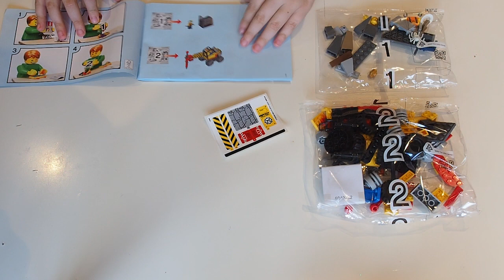LEGO City 60185 - Mina: Martillo hidráulico - AdryStation 01 AMG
LEGO City - Mina: Martillo hidráulico (60185)
Precio 13.90